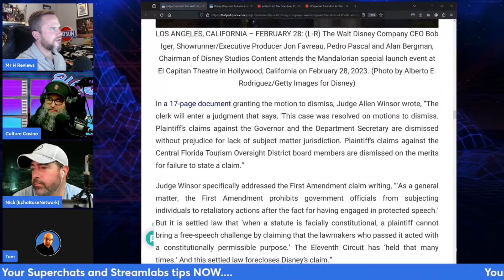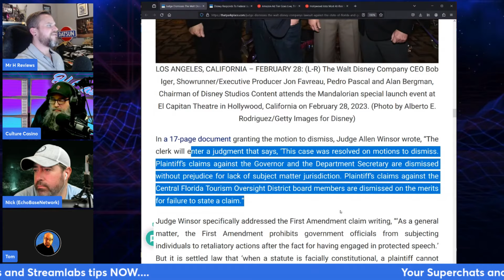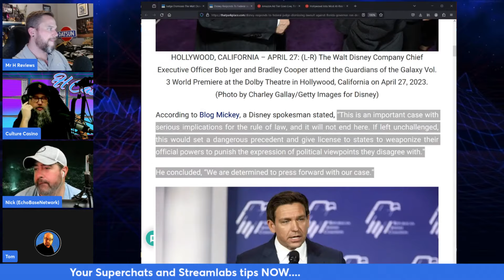Disney Loses BIG Against Florida & Ron DeSantis